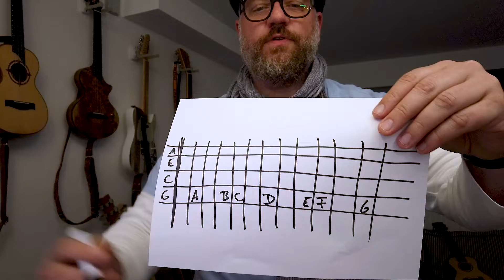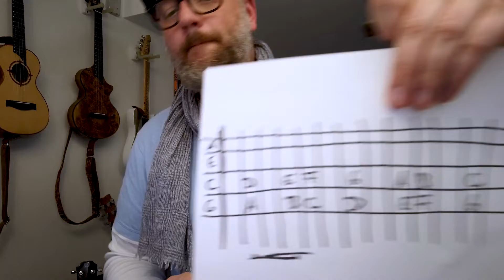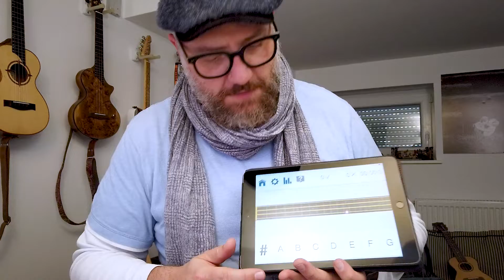Mick's Theorie Roundup Teil 01 - Das Griffbrett auswendig lernen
Aloha Ihr Lieben,

heute startet meine kleine Theorie-Reihe: Mick' Theorie Roundup und wir lernen als erstes unser Griffbrett auswendig. Ich zeige euch, wie ich das auswendig gelernt habe und verspreche euch, dass Ihr es ohne große Anstrengungen in ca. 4 Wochen auswendig könnt.

Korrektur: Ich sagte es wäre eine Chromatische Tonleiter, aber es ist eine diatonische. Vielen Dank an Julian für den Hinweis.
Und noch eine Korrektur: Auf meinem Zettel habe ich glatt ein Ais unterschlagen. B auf der C Seite ist natürlich im 11. Bund und nicht wie von mir aus versehen gezeigt im 10.
Entschuldigt die Fehler.

Und jetzt: Viel Spaß beim üben...

Weil ich immer wieder gefragt werde wie mein Equipment aussieht oder was ich alles benutzt habe, hier jetzt mal eine kleine Liste. Dies ist keine Werbung. Ich bekomme kein Geld dafür oder sonst irgendwas (Wieso eigentlich nicht? :-). Wenn dann würde ich das natürlich auch hier erwähnen. Wenn ich was testen soll, her damit. :-)